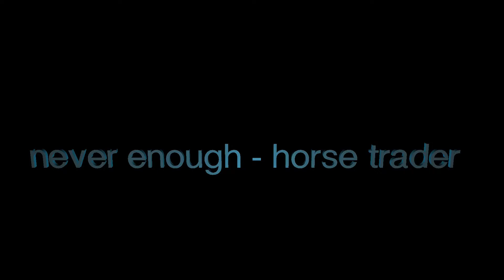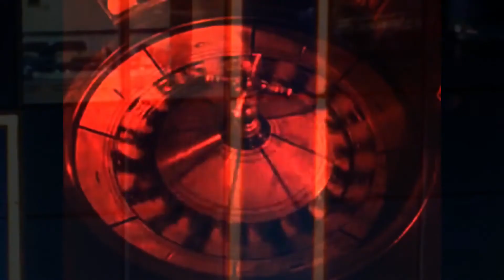horse trader - never enough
2nd song taken from the album 'Switched on racicals' by Horse Trader. release date 17 September 2021 on SWND records.
Produced by Marc  Estevans

Huw Rees - drums
Paul Battenbough - guitars, keys, vocals and writer
Marc Estevans - guitar and bass